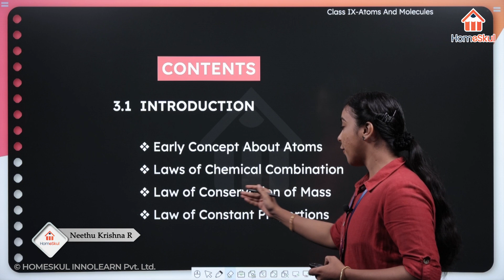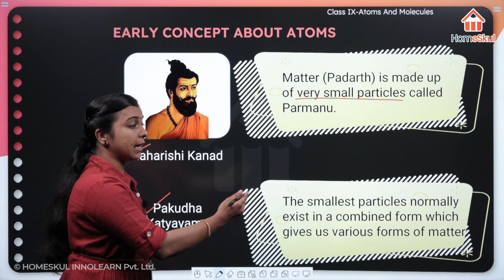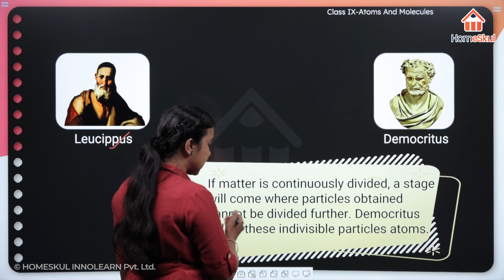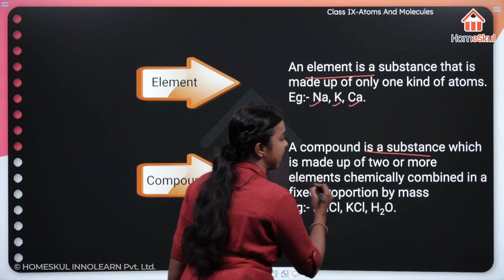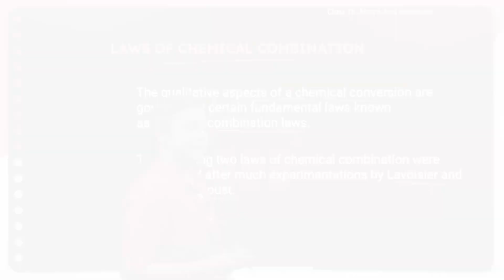Atoms and Molecules IX | Law of Conservation of Mass | Law of Definite Proportion | Chemistry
Atoms and molecules | Law of conservation of mass | Law of definite proportion | CBSE online class | CBSE online | CBSE online class 9 | Free online classes for class 9 CBSE | Class 9 chemistry | Class 9

Anything that has mass and occupies space is called Matter. Matter is madeup of tiny particles called Atoms. These tiny particles are indivisble and can take part in chemical reaction.The chemical combination of these particles are governed by fundamental laws called laws of chemical combination.They include :
1) Law of Conservation of Mass.
2) Law of Definite Proportion.